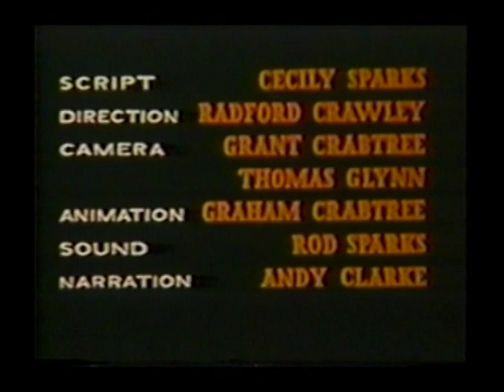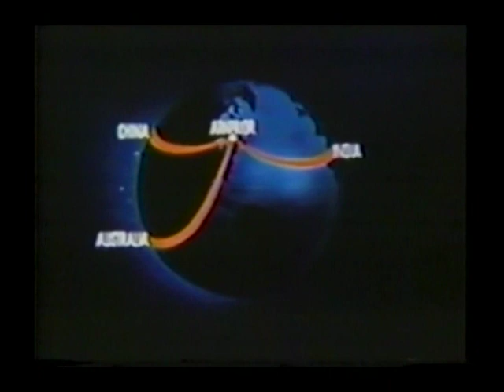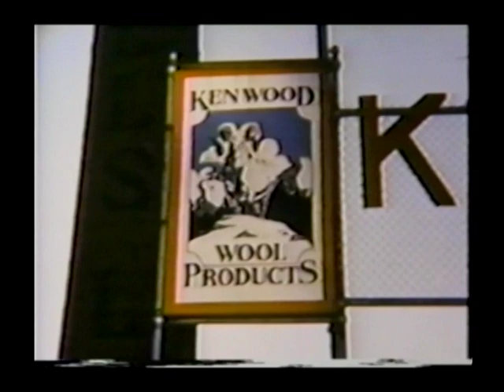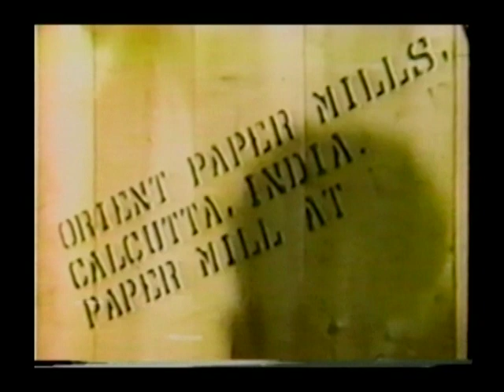The Kenwood Mills Arnprior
Arnprior Ontario 1947